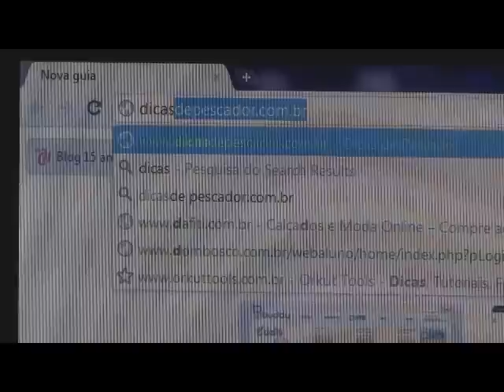TUCUNARÉ NO NORDESTE DO COM JUNINHO PARTE 2.wmv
PESCA DE TUCUNARE NO NORDESTE DO BRASIL, PROGRAMA DICAS DE PESCADOR.